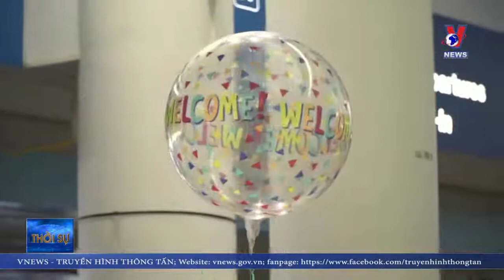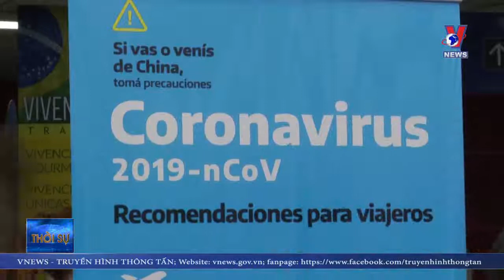Các nước siết chặt nhập cảnh phòng dịch bệnh COVID-19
Trong bối cảnh số người nhiễm virus SARS-CoV-2 ngày càng tăng, với nhiều trường hợp bị lây nhiễm từ nguồn khách du lịch nước ngoài, một loạt quốc gia trên thế giới đã mở rộng hoặc áp đặt thêm các lệnh cấm nhập cảnh, đồng thời thực hiện nhiều quy định về cách ly.